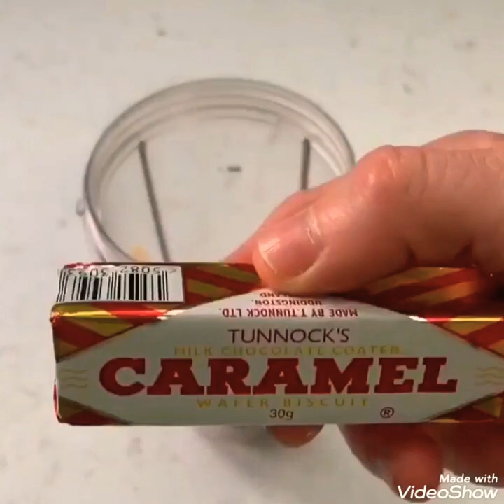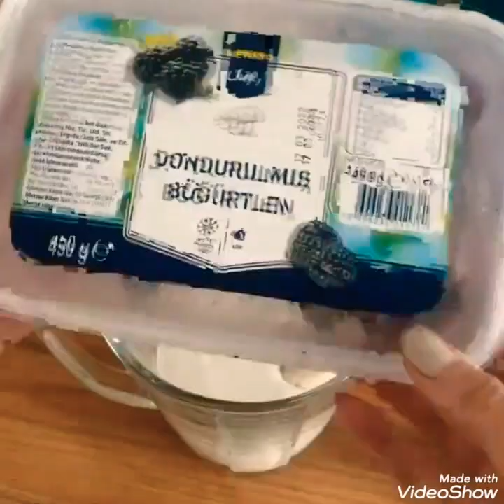مشروبات وعصائر بطرق جديدة صحية لذيذة ف دقيفة جربيها ٠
وصفات جديدة لمشروبات صحية لذيذة سهله وسريعه في دقيقة جربوها